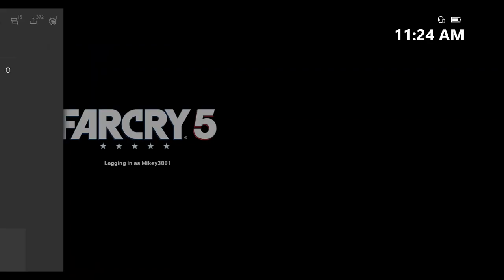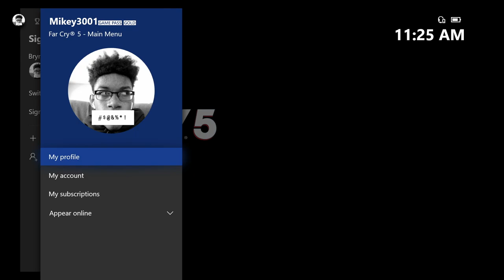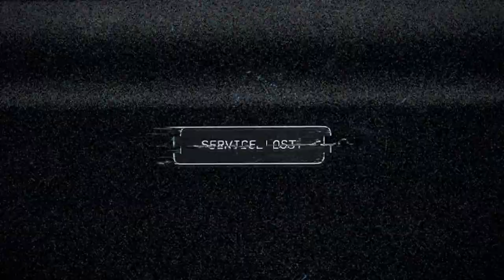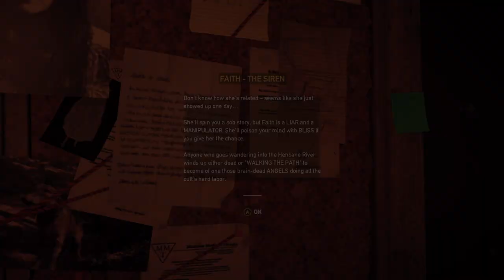WHY ARE WE HERE Far Cry 5 Prologue EP01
I'm rebooting this series the same way I rebooted State of Decay 2, which is also going to get some more post time, so stay ready for that.